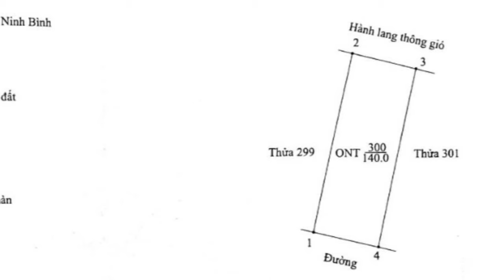Bán đất 140m2 dãy 5 khu đô thị mới Đồng Giao hướng Nam | Thành phố Tam Điệp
Bán đất 140m2 dãy 5 khu đô thị mới Đồng Giao hướng Nam, tp Tam Điệp, nhà đất Long Việt điện thoại: 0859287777. Giá bán 1 tỷ 380 triệu vnđ có thương lượng
* Thửa đất số: 300          Tờ bản đồ số: 41
* Địa chỉ: ngay sau nhà điều hành Đồng Giao Doveco Khu dân cư mới xã Quang Sơn, thành phố Tam Điệp, tỉnh Ninh Bình
* Diện tích: 140m2 (7m x 20m) hướng Nam
* Hình thức sử dụng: Sử dụng riêng
* Mục đích sử dụng:Đất ở tại nông thôn
* Thời hạn sử dụng: Lâu dài
* Nguồn gốc sử dụng: Nhận chuyển nhượng đất được nhà nước giao có thu tiền sử dụng đất

Với kinh nghiệm lâu năm trong lĩnh vực bất động sản, chuyên về các dự án bất động sản nhà biệt thự, đất nền dự án, đất thổ cư, căn hộ. tại khu vực thành phố Tam Điệp, tỉnh Ninh Bình và khu vực lân cận, chúng tôi luôn mong muốn mang đến cho khách hàng những sản phẩm chất lượng nhất để quý khách hàng yên tâm, hài lòng về lựa chọn của mình. Rất hân hạnh được tiếp đón quý khách.

Địa chỉ: Số 54 Đường Đồng Giao, thành phố Tam Điệp, tỉnh Ninh Bình
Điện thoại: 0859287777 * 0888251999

Rất mong nhận được sự ủng hộ của cô bác và anh chị em gần xa: đăng ký và bật chuông để theo dõi các video về bất động sản của chúng tôi.